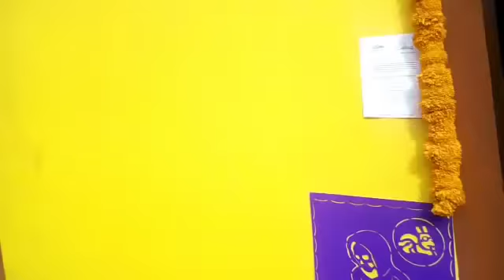Tochimilco Atlixco Puebla Dia de Muertos "Animas y Recuerdos"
Este año 46 ofrendas en tochimilco seran abiertas al publico con la unica consición de llevar en tu visita Flores o veladoras...A una hora de Puebla Visitalos!!